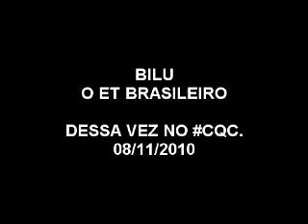[Erro500] Bilu - O ET Brasileiro, no CQC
] O novo "fenômeno" brasileiro está de volta, e dessa vez no CQC, entrevistado por Danilo Gentili e aparecendo no palco do programa ... hahaha